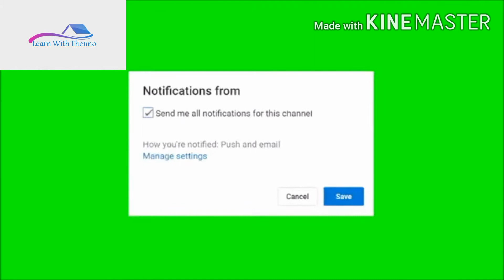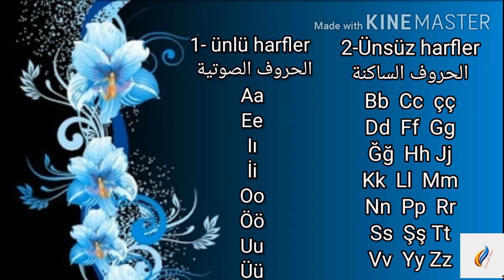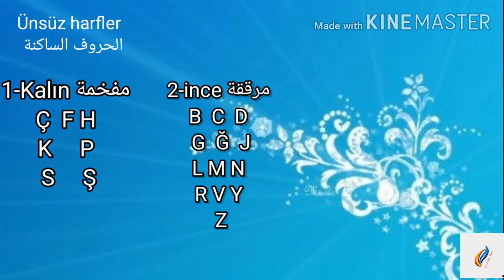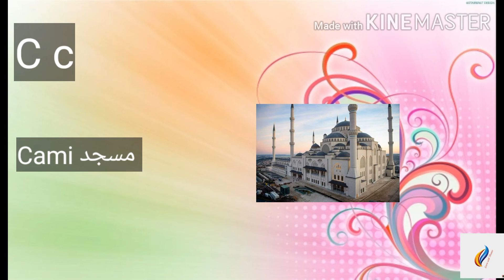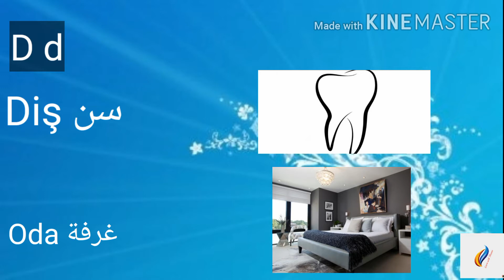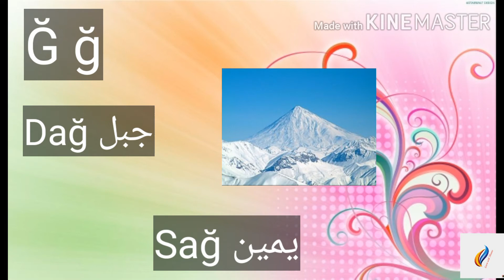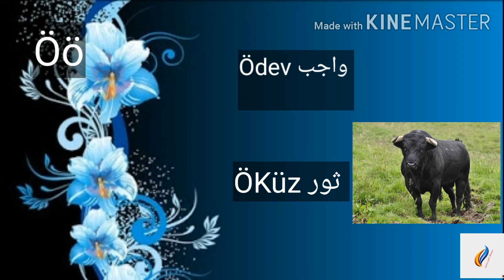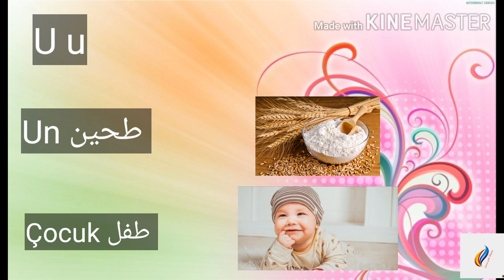يلا نحكي تركي -Alfabeler